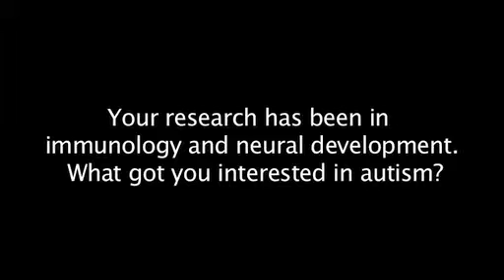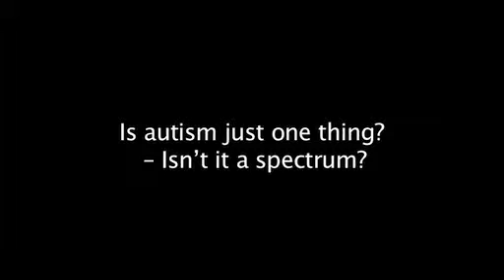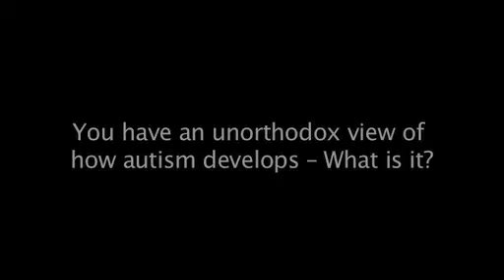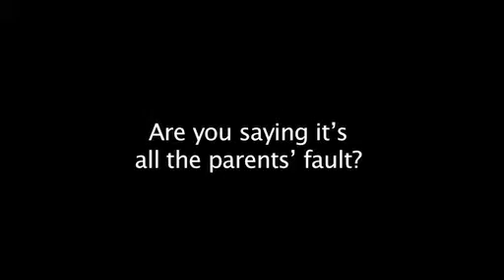Martin Raff on the biology of autism - Part 1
BMC Biology and Journal of Biology, the flagship biology journals of BioMed Central, have joined forces to publish high-quality research, review and comment.

As a new feature for the relaunch, this exclusive video interview has Martin Raff explaining as a grandfather and neuroscientist what he thinks is wrong with current views of autism, and what genomics will contribute.